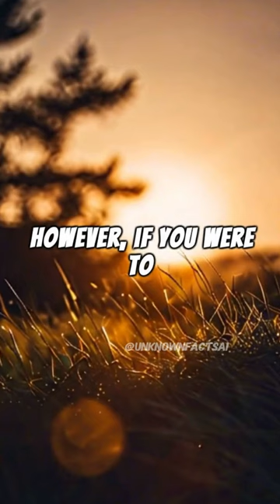One day is actually 23 hours, 56 minutes!